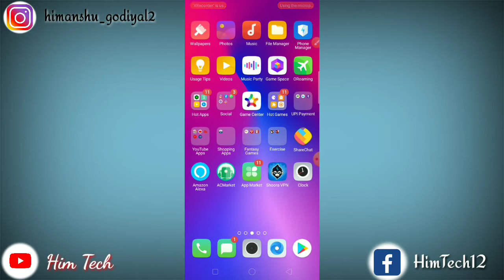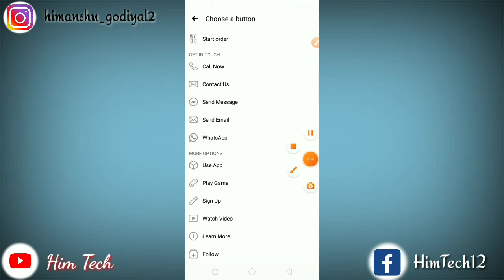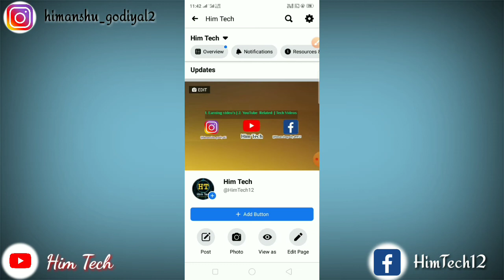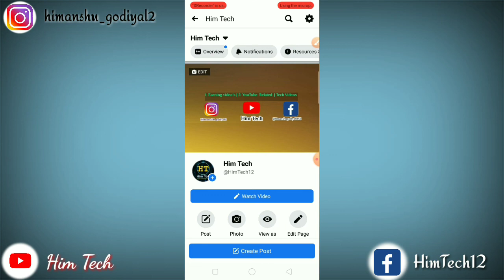How to increase Youtube views | fb increase Youtube views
About:-
Hello friends welcome back to this channel today this video is very important for you for increase your Youtube views just 1 click to watch the end don't skip this video...✍️

how_to_get_increase_Youtube_views
fb_increase_youtube_views
fb_increase_your_youtube_views
how_to_get_more_views_on_Youtube
how_to_get_youtube_views
how_to_get_views_on_youtube
how_to_get_more_views
fb_page_me_button_kaise_lagaye
facebook_page_par_youtube_button_kaise_lagaye
facebook_page_me_youtube_button_kaise_lagte_hain
Youtube_channel_video_ko_facebook_page_se_connect_kaise_kare
facebook_page_me_button_kaise_lagaye
fb_page_add_button
how_to_add_facebook_page_follow_button
how_to_add_facebook_pages_button
HimTech
Himanshu_Godiyal
add_Youtube_button_to_facebook_page
how_to_add_youtube_button_on_fb_page
fb_par_youtube_button_kaise_lagaye
fb_page_add_youtube_button
facebook_page_add_link_to_website

My Present Gears 2021😉

Sabse sasta tripod jo me use karta hun😃

Sabse sasta mic jo me use karta hun😃

Sabse sasta vlog tripod😃

My Future Gears🤫

Boya Bym1 mic
Digitek DTR 550LW
Mac Book
HP Laptop

Helpul videos for you👉